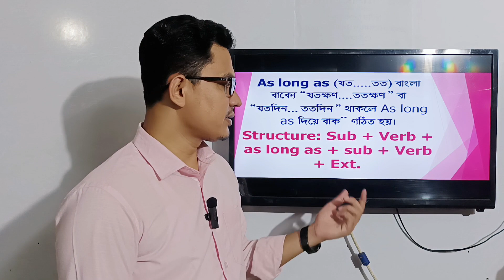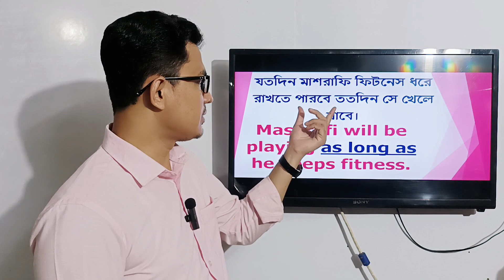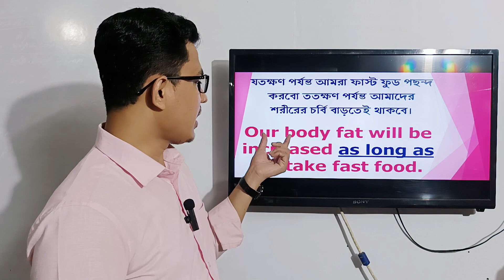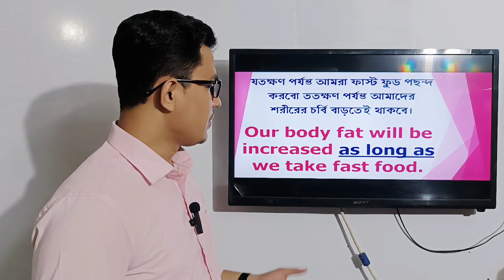As long as এর ব্যবহার!!! SPOKEN ENGLISH!!! RULE-33!!!